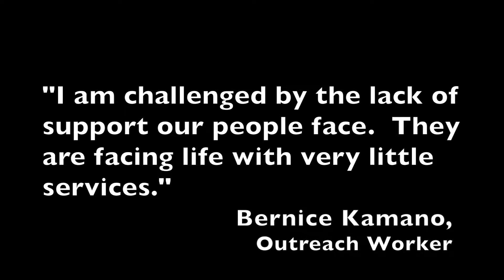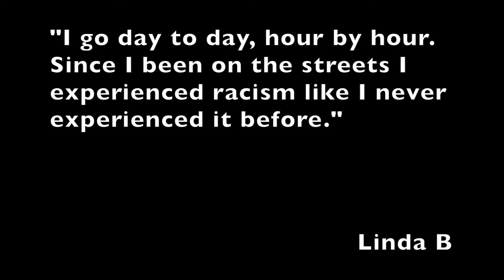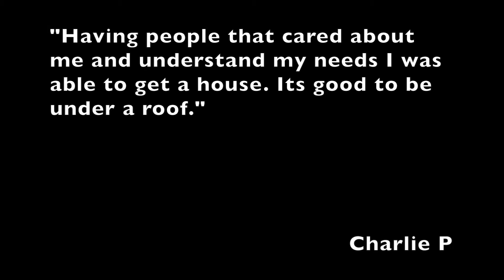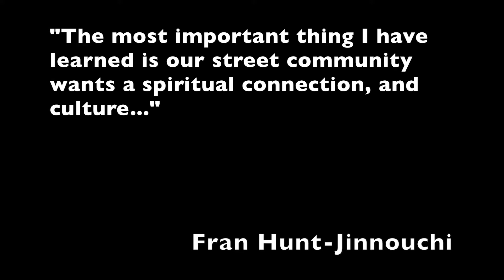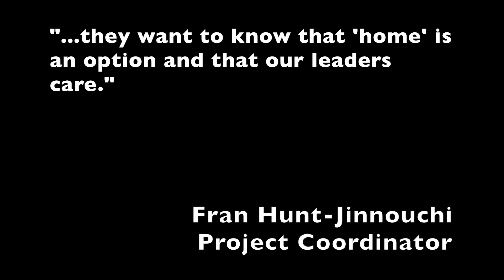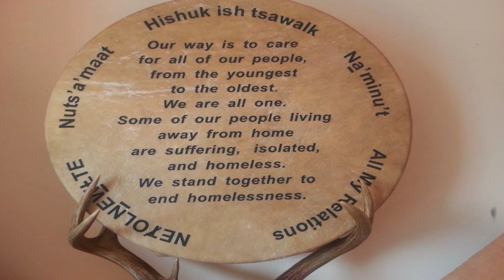ACEH Video 2015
A video made in  2015. More recent videos to come!